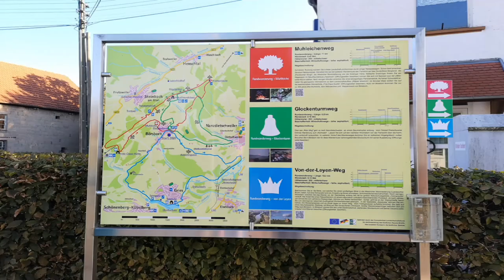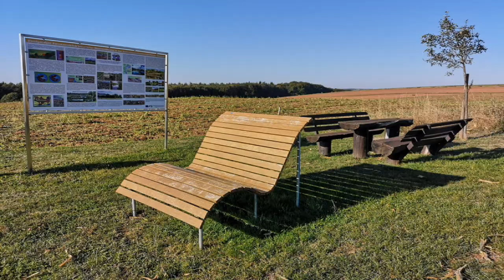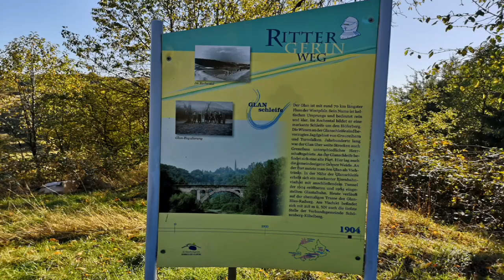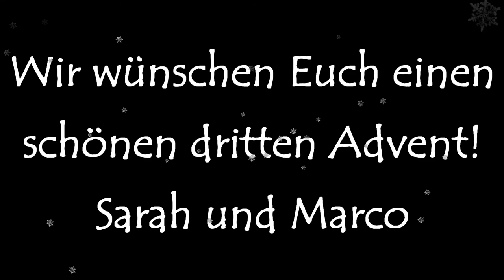Von-Der-Leyen-Weg rheinlandpfalz wanderlust hiking